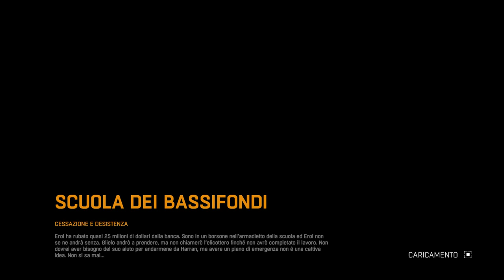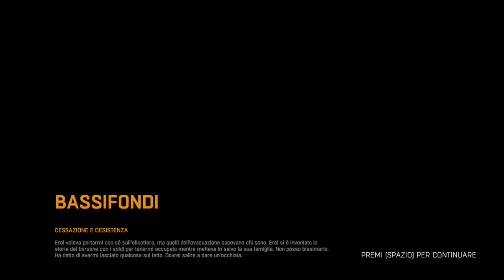Dying light - 10 (Side) T&F Assault and Batteries - Cease and Desist - Crayons for the Kids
Dying light - 10 (Side) Tolga e Fatin Assault and Batteries - Cease and Desist - Crayons for the Kids (Tolga e Fatin Assalto e batterie - cessazione e desistenza - Gessetti colorati)